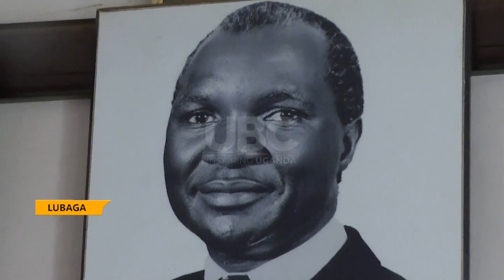Tribute to Dr. Paul Kawanga Ssemwogerere - Hailed as an icon of rule of law and constitution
Former president of the Democratic Party, Dr. Paul Kawanga Ssemwogerere, passed away in the wee hours of Friday morning, at his home in Rubaga.
Different people, including family members and politicians, been to the late’s residence to mourn his death.